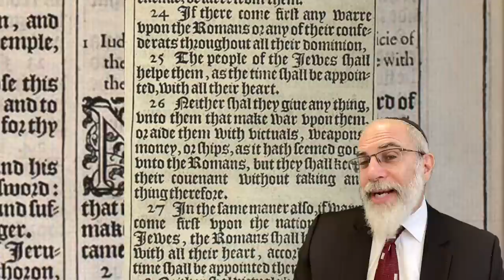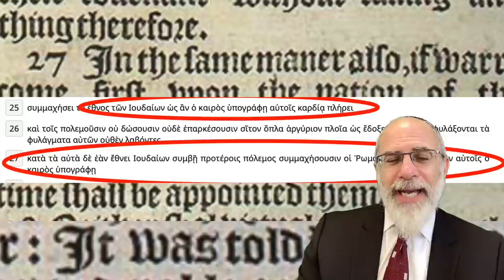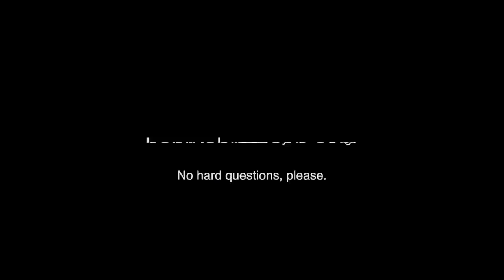King Herod Comes to Power (The Jewish Encounter with Rome Part I)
A brief description of the rise of King Herod to power, viewed against the background of the Hasmonean Kingdom and their alliances with Rome. Part I of the lecture series The Jewish Encounter with Rome.